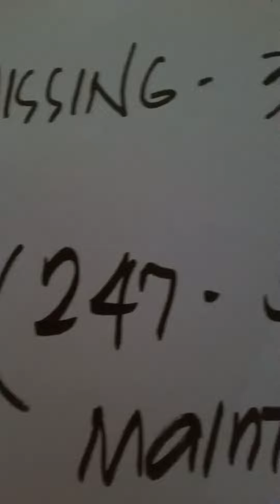GUIDE 3798 AUGUST 13 2022